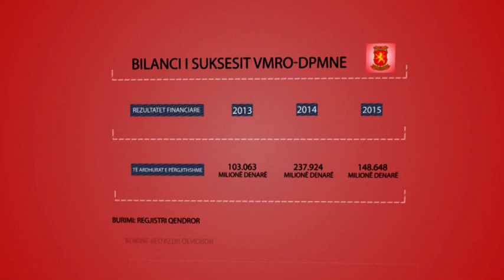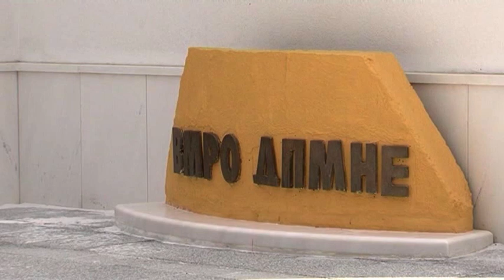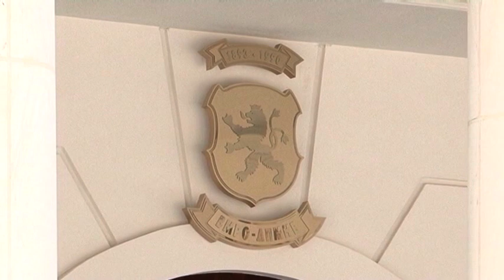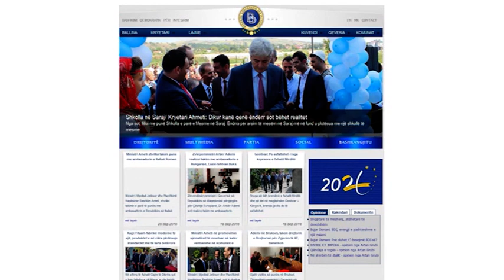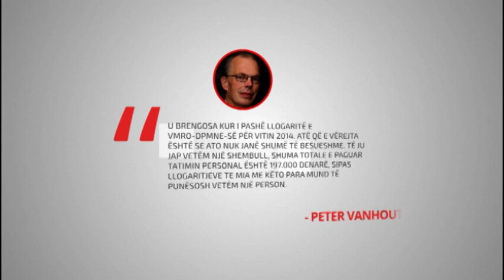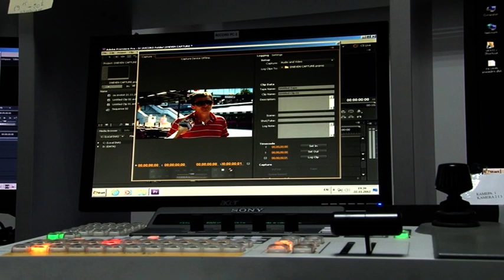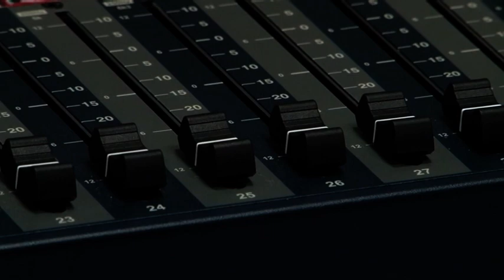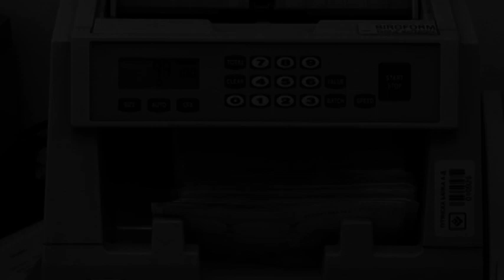VMRO-DPMNE, një nga partitë më të pasura në Evropë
Partia qeverisëse VMRO-DPMNE posedon 93 fletë pronësore në të cilat është regjistruar sipërfaqja totale, e cila është më e madhe se 33.000 metra katrorë. Kjo e bën partinë një nga partitë më të pasura dhe me më shumë pronë në Evropë